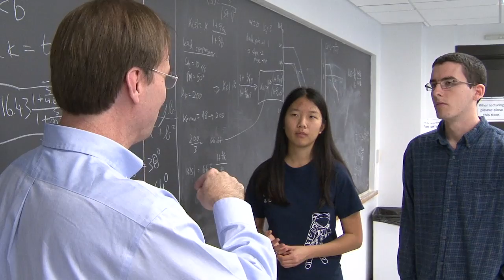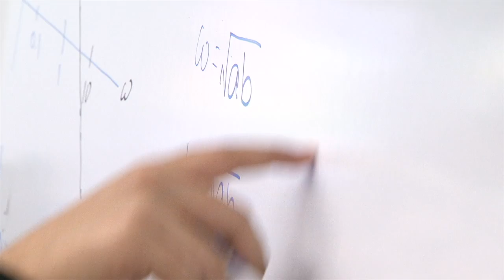Adjusting to Active Learning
MIT 16.06 Principles of Automatic Control, Fall 2012
Instructor: Steven Hall

Prof. Steven Hall discusses how he introduces students to the active learning format of 16.06. He relates how students come to embrace the format that initially makes them feel vulnerable.

We encourage constructive comments and discussion on OCW, YouTube and other social media channels. Personal attacks, hate speech, trolling, and inappropriate comments are not allowed and may be removed.